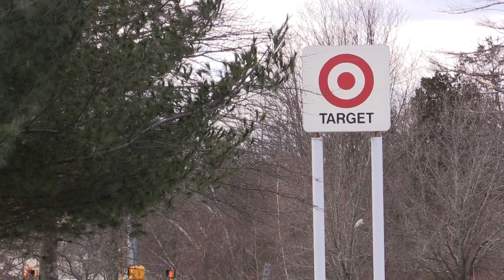Blender Thieves from Milford Arrested in Marlborough